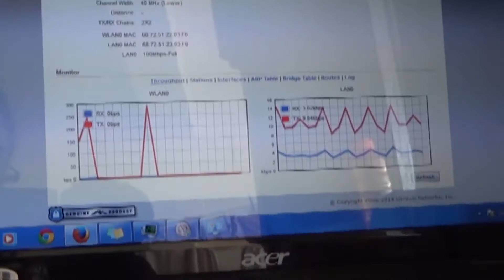OceanNet Launch Video